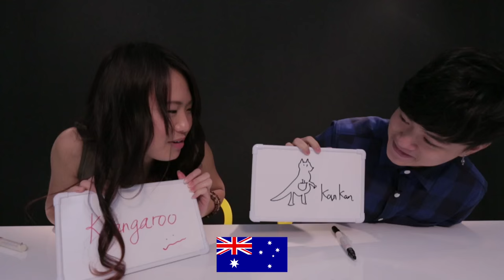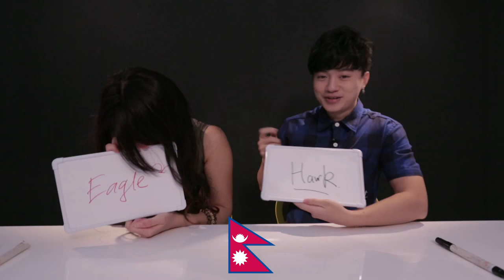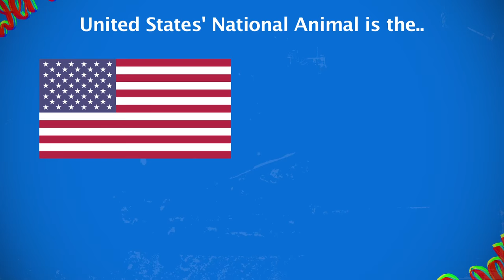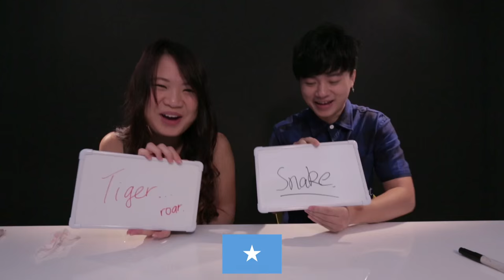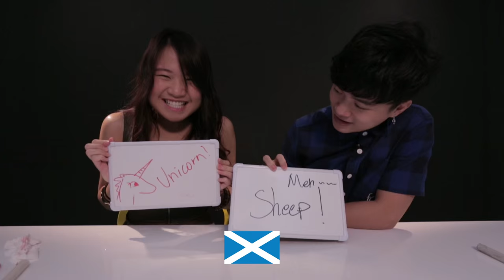WTF Is Scotland's National Animal?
Can you even NatGeo2? (Boys VS Girls #4)

Who would have thought that Scotland's National Animal is a. ?

Test your knowledge to see if you are an all-rounder smarty pants, like these guys and girls.

GAME ON!

Featuring:
Wendy, Lava, Daphne, Ian, Vanessa, Bunz, Asher, Caitanya